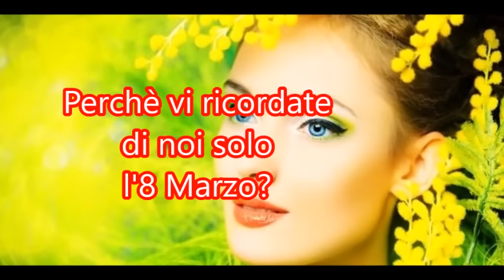Siamo donne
Per te che sei donna 365 giorni all'anno.